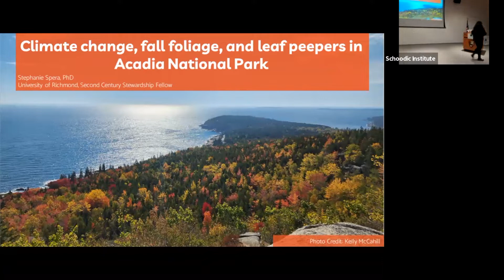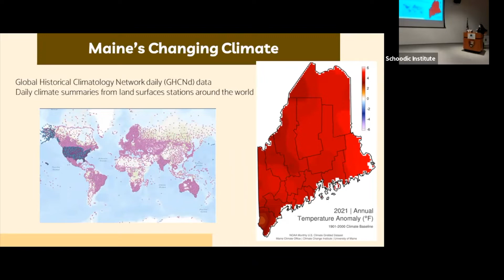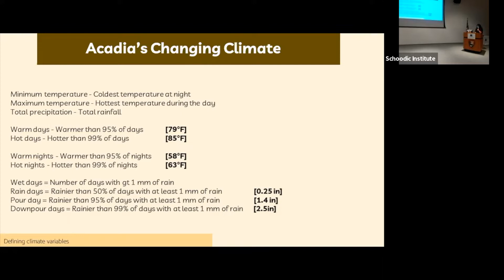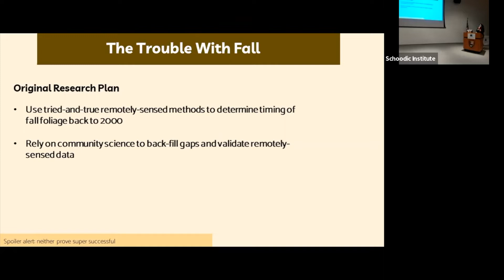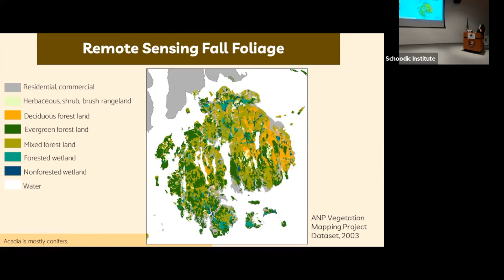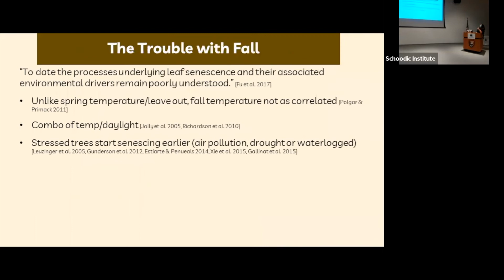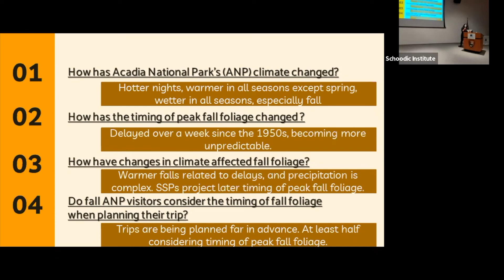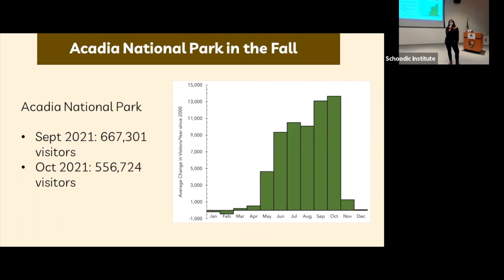Climate Change, Fall Foliage, and Leaf Peepers in Acadia National Park - Dr. Stephanie Spera